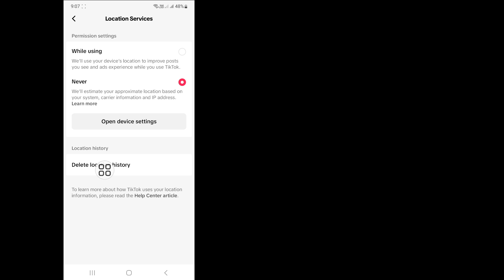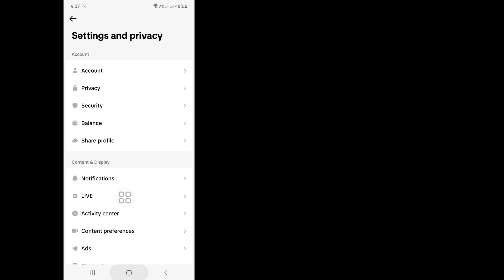Come cambiare la tua regione Tiktok (Nuovo 2024) | Come cambiare la posizione del Paese su TikTok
Vuoi cambiare la tua regione Tiktok. Se sì, questo video è per te. In questo video ti mostrerò come cambiare la tua regione Tiktok. Mostrerò il processo più semplice e più recente per cambiare la tua regione Tiktok. Quindi continua a guardare il video completo senza saltare per scoprire come cambiare la tua regione Tiktok (Nuovo 2024) | Come cambiare la posizione del Paese su TikTok.

 La tua richiesta su come cambiare la tua regione Tiktok (Nuovo 2024) |  Come modificare la posizione del Paese su TikTok:

 Come cambiare la tua regione Toktok.
 Come cambiare la tua regione Tiktok.
 Cambia regione Tiktok.
 Come cambiare regione su Tiktok.
 Come modificare la posizione di Tiktok.
 Cambia posizione Tiktok.

 tikto#regione#cambiamento